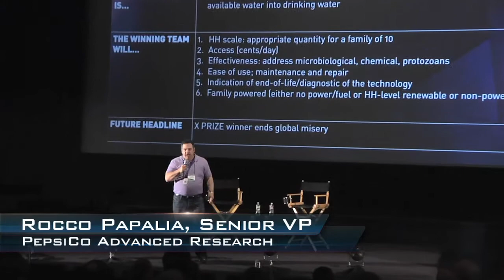Water Purification (Super Brita) - Visioneering 2011 - X PRIZE Foundation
More than one billion people in developing countries have inadequate access to water.  In the past 10 years, diarrhea related to unsanitary water has killed more children than all the people lost to armed conflict since WWII.  At any one time, it is estimated that half the world's hospital beds are occupied with patients suffering from waterborne diseases.

The Super Brita X PRIZE will result in the creation of a breakthrough technology and delivery system to provide access to affordable and clean water to households throughout the developing country.

About the X PRIZE Foundation

VIDEO CREDITS

Cinematographer: Larry Herbst
Cinematographer: Blanka Buic
Editor:  Larry Herbst